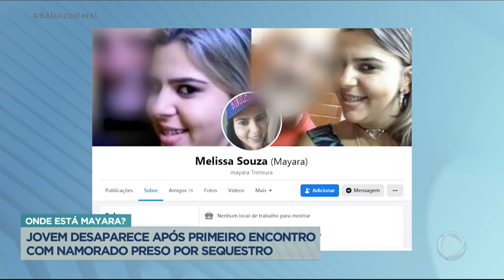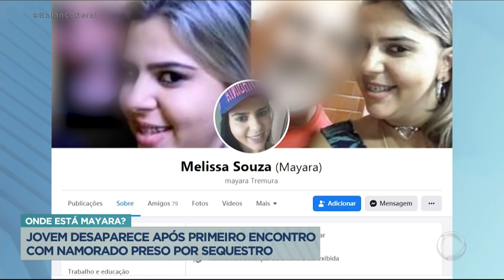Ligação misteriosa intriga família de mulher que sumiu após encontro com namorado preso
O Balanço Geral traz novas informações sobre o caso Mayara Tremura, de 33 anos, desaparecida há três meses. O rapaz, preso por tráfico de drogas e sequestro, foi liberado para uma saidinha e marcou o encontro com Mayara na suposta chácara da família. Desde então a mãe de Mayara não encontra a filha e agora passou a receber ligações suspeitas com tentativas de extorsão. Acompanhe o caso.